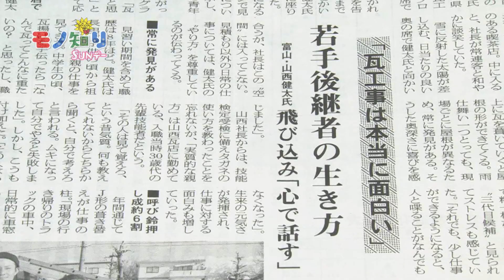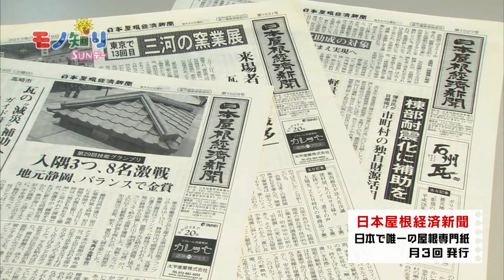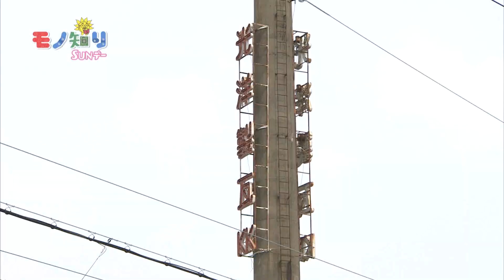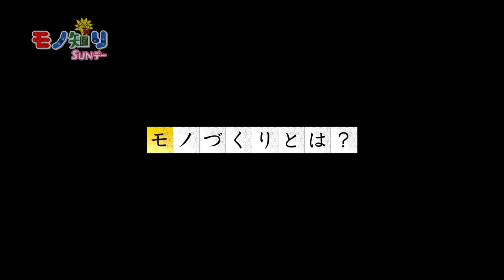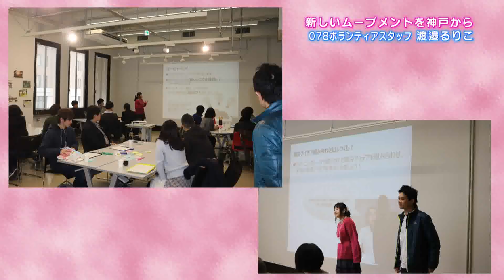【モノ知りサンデー】2017年4月30日放送「いぶし瓦」光洋製瓦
主役はメイドイン関西の≪モノ≫。
その≪モノ≫は、どこで？だれが？どのように？つくられているのか！？関西の≪モノ≫づくりをテーマに取材します。

サンテレビ「モノ知りサンデー」
毎週日曜日ひる12時から放送中！